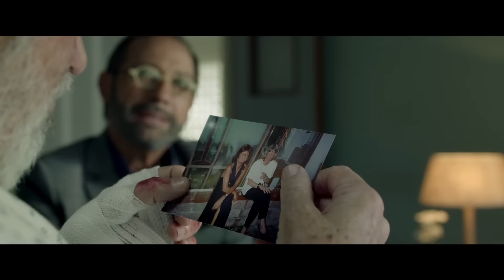MI OBRA MAESTRA Tráiler Español (2018)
A Arturo (Guillermo Francella), un exitoso y galán dueño de una galería de arte, y Renzo (Luis Brandoni), un pintor con talento pero en decadencia, les une una vieja amistad. Sin embargo, no coinciden en muchos de sus ideales y provoca infinitas discusiones entre ambos. Lo único que parece mantener un poco a flote a Renzo, es su único alumno Alex (Raúl Arévalo), un joven con aspiraciones a ser artista. Un día Arturo se asociará con Dudú (Andrea Frigerio), para poder remontar la carrera de su amigo. Pero la idea que planean es más loca y arriesgada de lo que esperaban.

Una película dirigida por Gastón Duprat (El ciudadano ilustre). El reparto está formado por Raúl Arévalo (Tarde para la ira, Isla mínima), Guillermo Francella (El clan) y Luis Brandoni (Un gallo para Esculapio), entre otros.